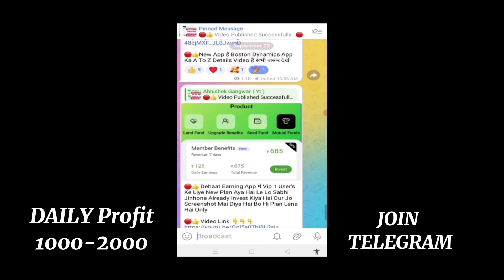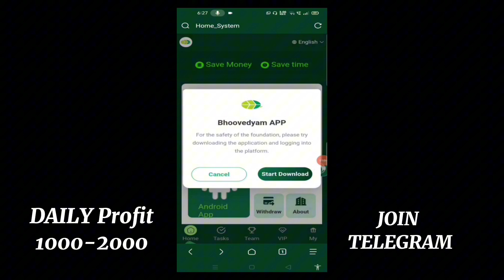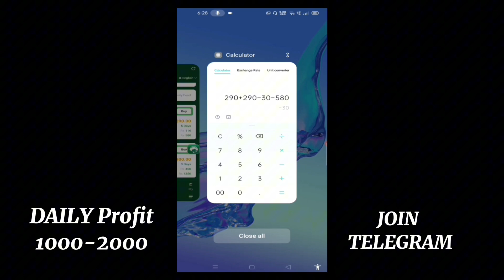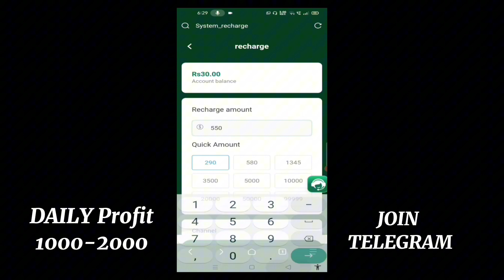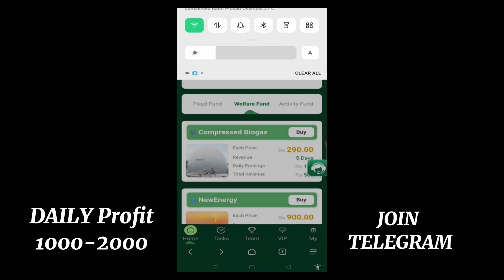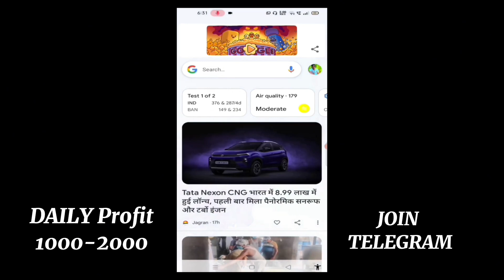Reliance Group Earning App में Invest करें या नहीं ? !! Reliance Group App Real Or Fake ?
💰𝗥𝗶𝘀𝗸 𝗜𝘀 𝗠𝗼𝗻𝗲𝘆 »»»»»»

Reliance Group Earning App Ke Koi Bhi New Update Ke Liye Telegram Channel Jarur Join Kar

reliance group app mai recharge kaise kare reliance group app mai withdrawal kaise kare
reliance group app tamil
reliance group app malyalam
reliance group application
reliance group app